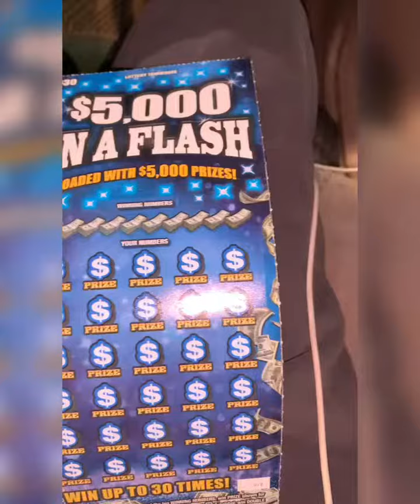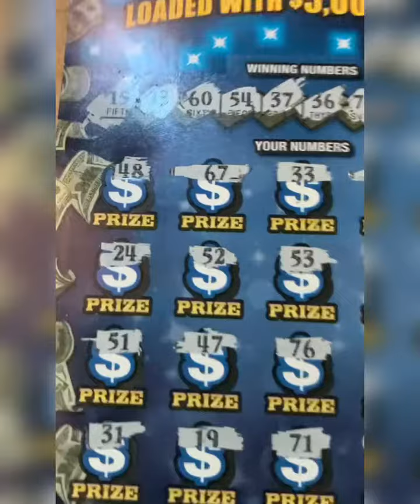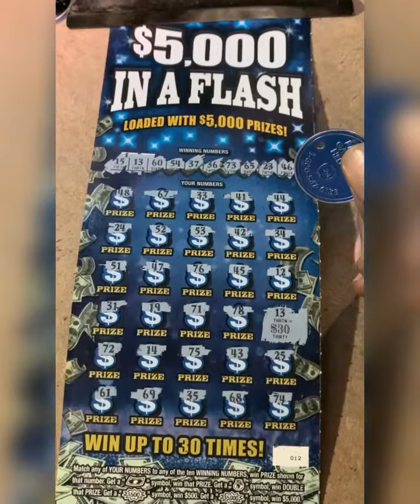$5,000 In A Flash! TN Lottery